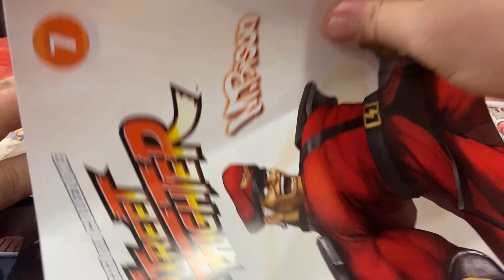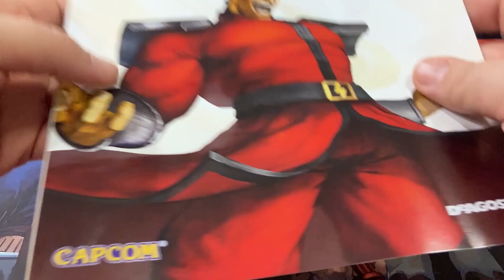STREET FIGHTER COLLECTION #7 - M.BISON! 👊 De Agostini | Speciale Edicola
Eccoci col più cattivo di tutti! Il gigante M.Bison, numero 7 della Street Fighter collection! 👊👊👊 Se siete pronti io direi di andare a scoprire insieme questa meravigliosa figure! 🤩

► TikTok ➜ VisioTV